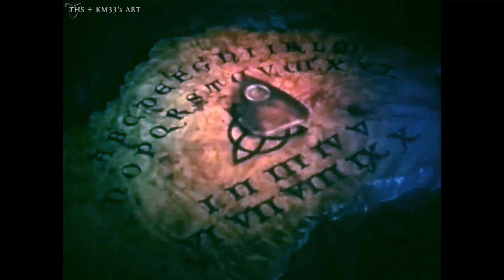Charmed [3x09] "Coyote Piper" Opening Credits (ft. TheHalliwellSpirit)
effects by KotoriMendes33 trying to do something great

As I promised, I tried.